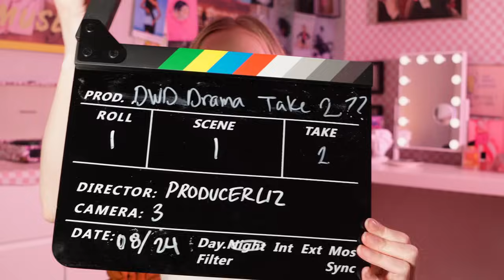What Happened On Set of It Ends With Us? Drama Explained | ProducerLIz Pop Culture Explained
Is It Ends With Us just Don't Worry Darling 2.0? As the internet floods with outlandish theories based on nothing, I'm back to break down the press happening for this film and what truth it tells us about why there's alleged drama between this cast.